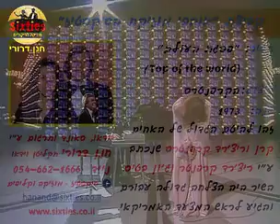The Carpenters - Top of the world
זהו להיטם הגדול של האחים קרן וריצ'רד קרפנטרס שנכתב ע"י ריצ'רד קרפנטר וג'ון בטיס. השיר היה הצלחה גדולה עבורם והגיע לראש המצעד האמריקאי.